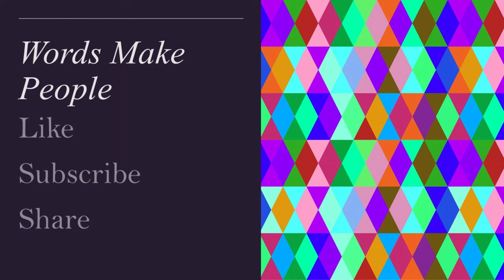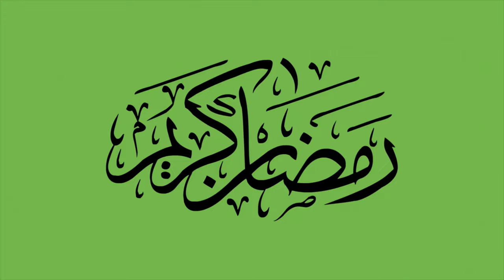Imam W. D. Mohammed, "A New African American Genesis," Jacob Javits Center, New York, NY 04/13/1986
Imam W. Deen Mohammed gave this public address on 04/13/1986 in  New York City at the Jacob Javits Convention Center. The address was entitled "A New African American Genesis,"  we present here excerpts of that address - This is a Religious and metaphysical channel.  The information in these videos or not meant to demonize or be little any group or people.